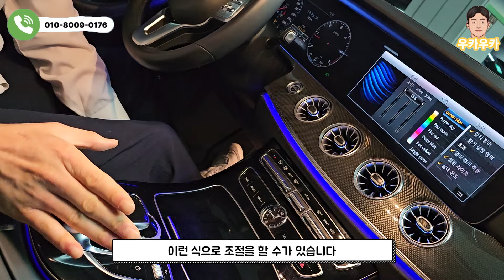현시점 중고차 딜러들의 0순위 자가용 장단점,승차감,구매 전 필수로 알아야 할 내용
모두 안전운전 하시고 행복하세요

😊우카우카의 약속😊

1. 구매 고객님들에게는 계약업체에서 추가 비용 없이  #
    '평생' 딜러 가격으로 이용 가능한 이용권을 제공 합니다.
    계약업체 : 1급공업사,차량용품점,카센터

2. 최대 1년 2만km까지 A/S 보증 가능합니다.

3. 시운전 및 카센터 동행

4. 우카우카 제휴업체 캐피탈 초저금리 이용가능 (현대캐피탈,우리캐피탈,하나캐피탈,신한마이카 등)

5. 카히스토리 무료 조회 & 허위매물 차량 무료 조회

카카오톡           : woocar8

오시는길           : 수원시 권선구 권선로 308-5 도이치오토월드
                         4층 425호